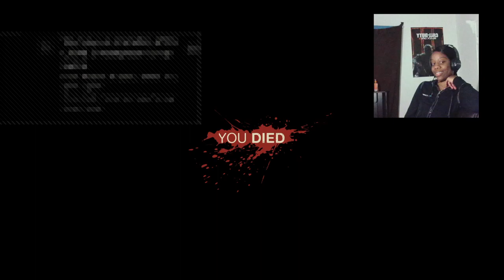FRIDAY THE 13TH LIVESTREAM GIFT CARD GIVEAWAYYYY !!! (XBOX & PlayStation GIFT CARDS EVERY 15 MINUTES